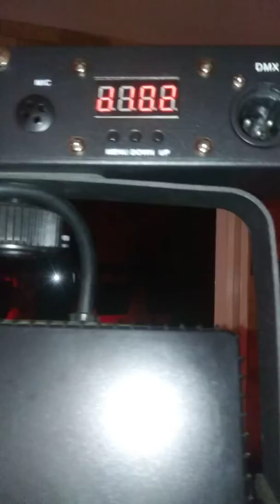4 Bar Led Iluminacion Dmx Chauvet 04144192543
4 Bar Led Iluminacion Dmx, Audio Ritmica
Funciona con pedalera que viene incluida
Super practica de armar y llevar
Marca: Chauvet
Incluye:
1 X Luz 4 bar ( DMX, Audio Rítmica y Se Controla con Pedalera )
1 X Pedalera Chauvet ( Hace la Funcion del Control DMX sin complicaciones)
1 X Tripo para Luz
1 X Forro Duro (( Cierre Malo ))

Nota: Puedes Mover la Posición de las luces, Girar Hacia la derecha e izquierda, Hacia Arriba y hacia Bajo y colocar 2 x Luces mas ( Incluye dos Tornillos Originales Para Realizar Dicha Acción